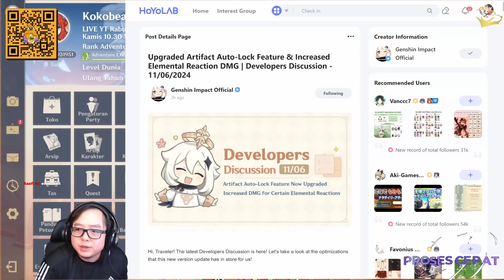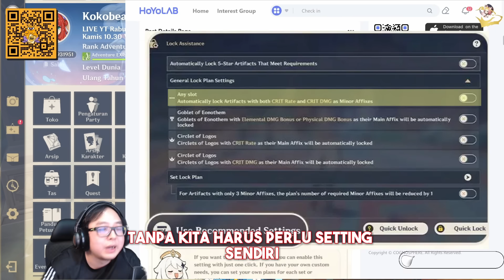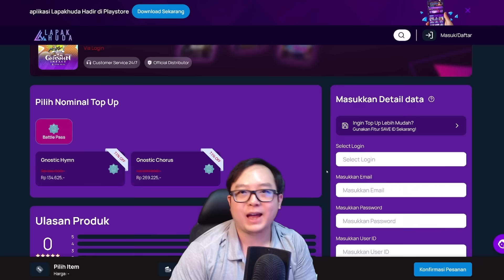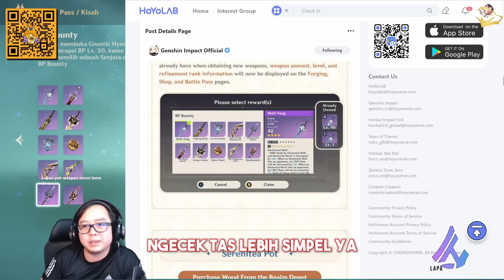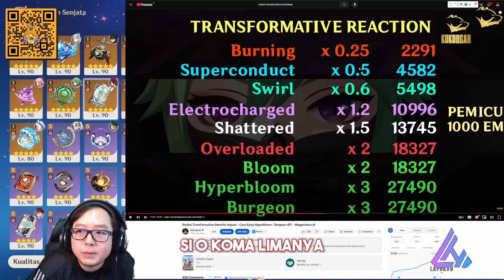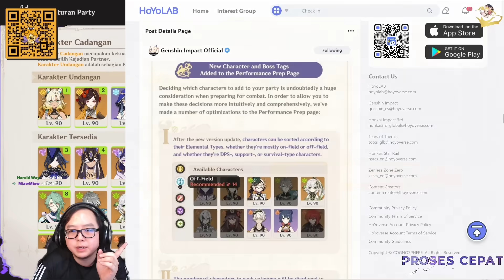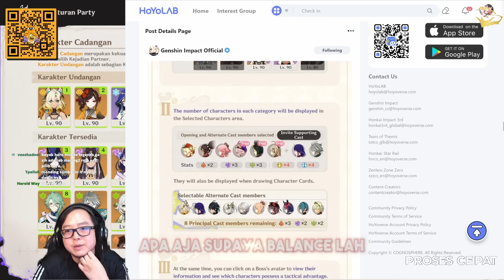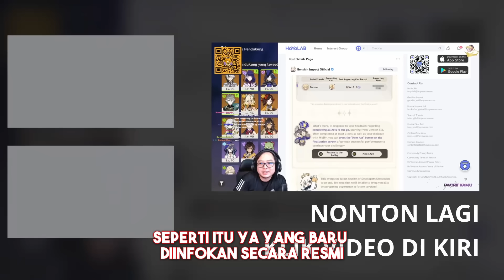Update Fitur di 5.2 - Rangkuman Developer Discussion - Lapakhuda.com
Analisis Video Ini akan Meninfokan Update 5.2 dari Developer Discussion yang mana salah satunya adalah elemental reaction di buff

Top Up Genshin Impact & Zenless Zone Zero di Lapakhuda

Thumbnail Designed by:
Pexdraws

✩BGM Credit to:  @GenshinImpact

Ambr.top

APA AJA YANG DIBAHAS DI DALAM DEVELOPER DISCUSSION 5.2?
TREASURE COMPASS
ARTIFACT AUTO LOCK
ARTIFACT ASTRAL MARK
SORTING ARTIFACT
WEAPON SELECTION PAGE
SERENITEA POT
IMAGINARIUM THEATER
CHARACTER & BOSS TAGS
SUPPORTING CAST RECORD
TOMBOL NEXT ACT

00:00 - DEVELOPER DISCUSSION 5.2
00:20 - TREASURE COMPASS
01:43 - ARTIFACT AUTO LOCK
04:13 - ARTIFACT ASTRAL MARK
04:32 - SORTING ARTIFACT
04:55 - WEAPON SELECTION PAGE
06:03 - SERENITEA POT
09:43 - IMAGINARIUM THEATER
10:53 - CHARACTER & BOSS TAGS
12:44 - SUPPORTING CAST RECORD
13:19 - TOMBOL NEXT ACT